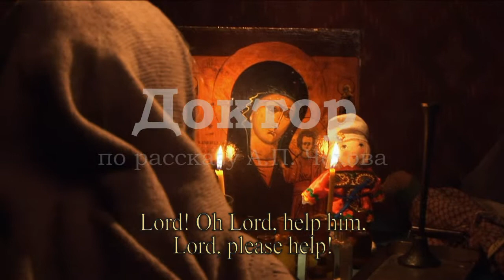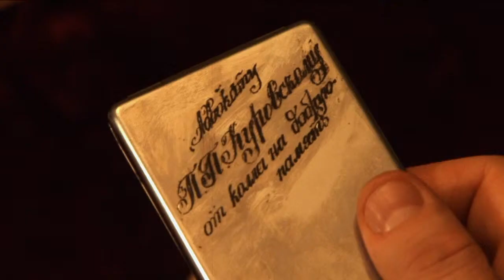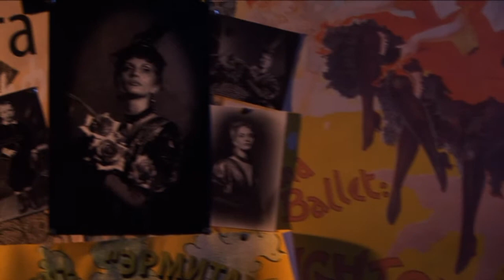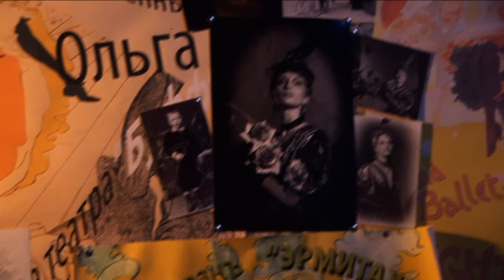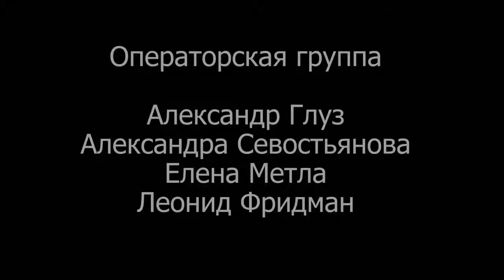Doctor - Short Film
Based on a story by A.Chekhov
2008

Directed by Alan Dzociev
Cinematography by Nikita Rozhdestvensky

Cast:
Igor Ivanov
Anna Korshuk
Svetlana Kireeva